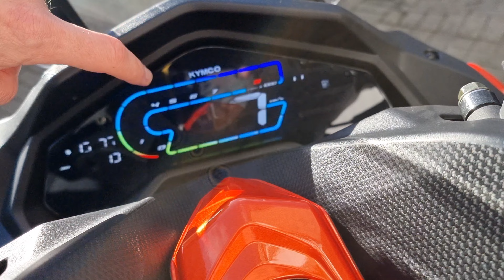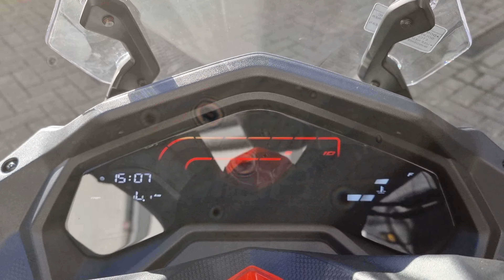KYMCO DTX 125 model 2022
Aujourd'hui je vous propose dans mon aventure la présentation du nouveau jouet de mon ami le kymco dtx 125cc..
Qui au passage est superbe.